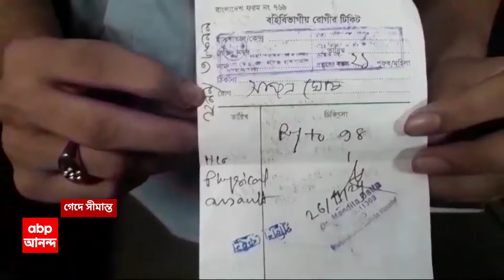Bangladesh News: 'বলে ফেলেছি আমি ভারতীয় হিন্দু', বাংলাদেশ থেকে ফিরে ভয়াবহ অভিজ্ঞতার কথা বললেন সায়ন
ABP Ananda LIVE : ত্রাসের দেশ বাংলাদেশ। ঢাকায় কাজে গিয়ে আক্রান্ত বেলঘরিয়ার যুবক। ভারতীয় ও হিন্দু জেনে ছুরি নিয়ে হামলা। ছোড়া হয় ইট-পাথর। কেড়ে নেওয়া হয় ফোন, মানিব্যাগ। পুলিশের বিরুদ্ধেও হেনস্থার অভিযোগ।